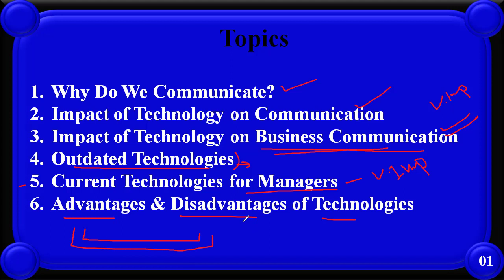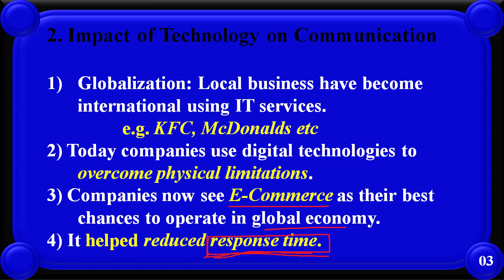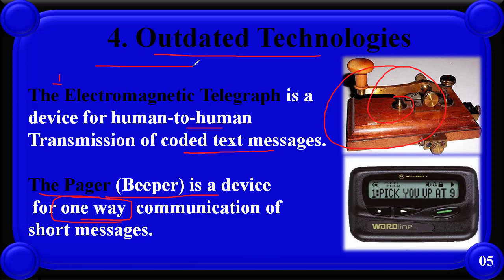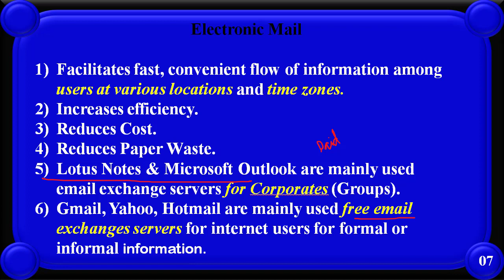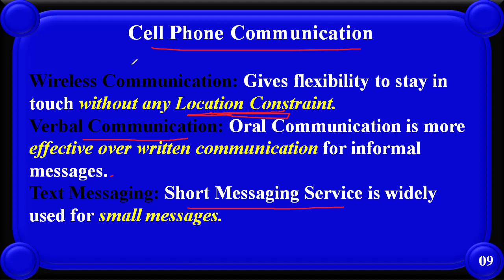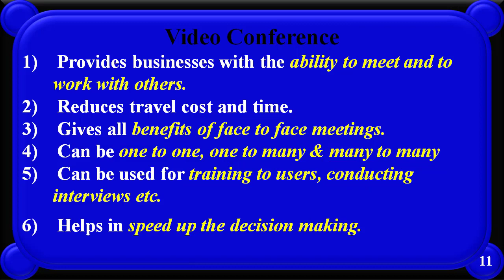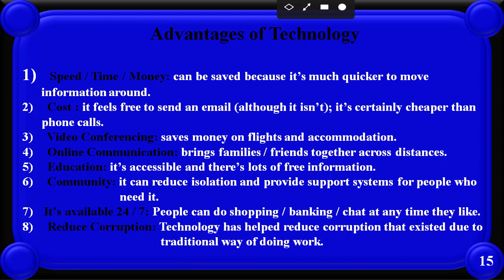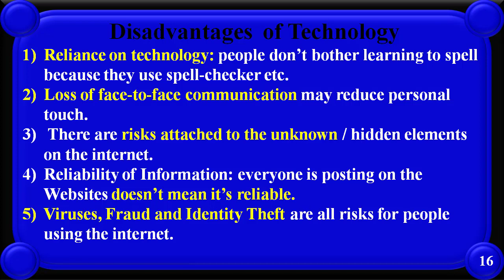What is Business Communication and Technological Context? | Use of Technology in Business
Welcome to Ibex Education!

                                                                                    Topic

This Video Lecture is on the topic of "Business Communication and Technological Context" that explains how usage of the latest and modern day technologies  can make  our Business Communication very strong and effective.
following topics of Business Communication and Technological Context will be covered in this video:

== Why Do We Communicate?
== Impact of Technology on Communication
== Impact of Technology on Business Communication
== Outdated Technologies
== Current Technologies for Managers
== Advantages & Disadvantages of Technologies

Note

This Video Lecture is for South Asian Students of I. Com, D. Com, B. Com, ADP (Science, Commerce  and Arts), BS IT, BSCS, BSSE, BSM, BBA, BBIT, BS English, BS Mathematics and all BS Programs,  MSc IT, MSc CS, MBA IT, MBA, and M. Com; Where any of the following subjects are offered:

1. Communication Skills
2. Business Communication
3. Oral Communication
4. Advance Writing
5. Professional Writing
6. Business Communication and Report Writing (BCRW)
7. Business Communication and Technical Writing (BCTW)

Please support IBEX EDUCATION for this effort...!!!

Many Thanks for Watch and Support...!!!